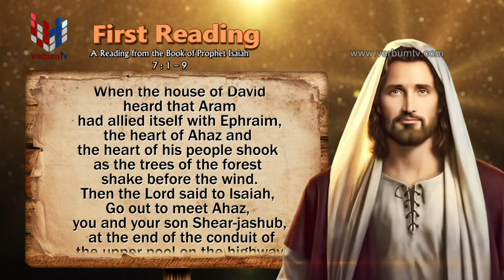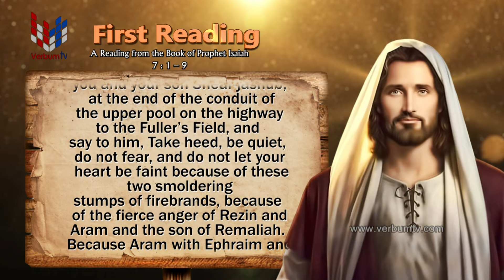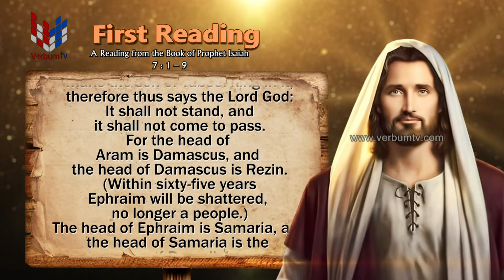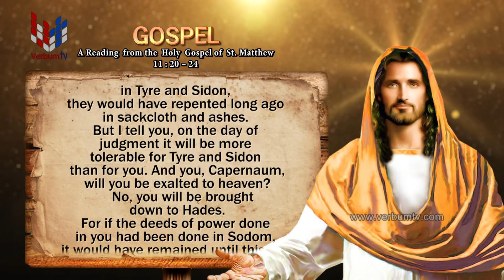SRIWACHANAYANO (ශ්‍රී වචනයාණෝ) ENGLISH - EP 3269 - 2024 07 16